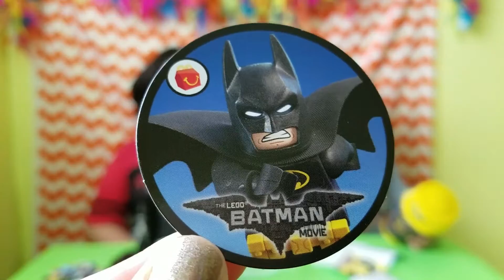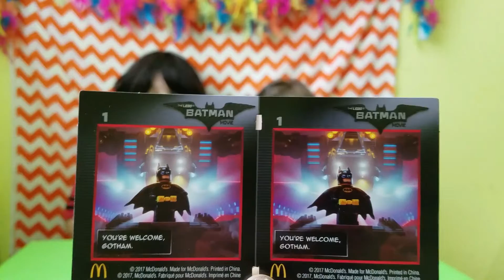THE LEGO BATMAN MOVIE | MCDONALD'S TOYS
*** Hi friends! This is Elijah and his 3-year-old niece, Marilyn. Elijah is 6 years old and has been diagnosed with Autism, but as you will see he has a great imagination. Next to his number one supporter, Marilyn, they will show you their experiences with different toys. Enjoy!